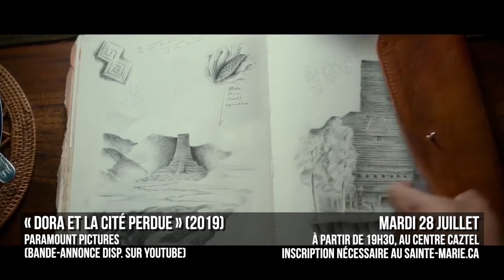CINE-PARC 28 JUILLET